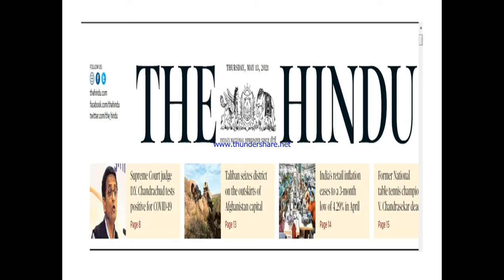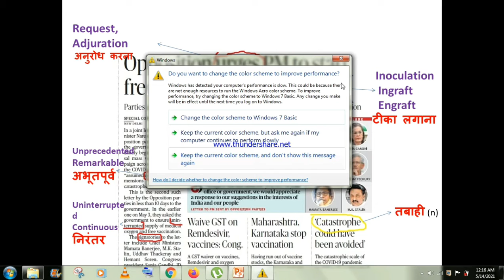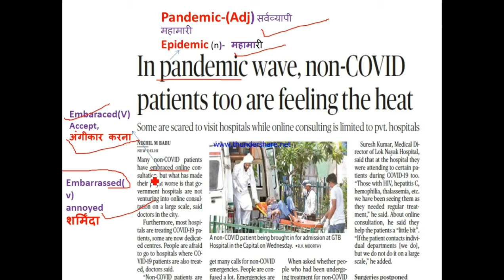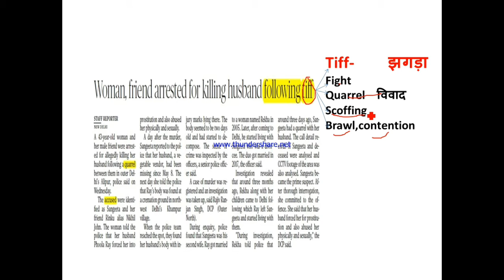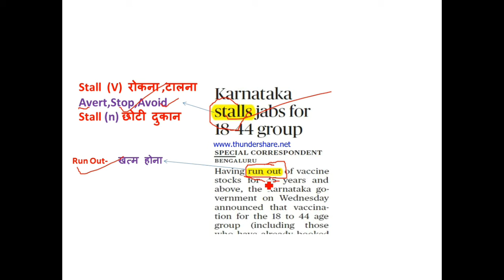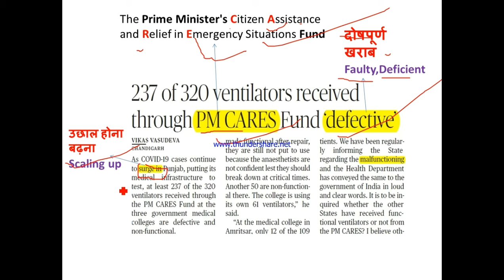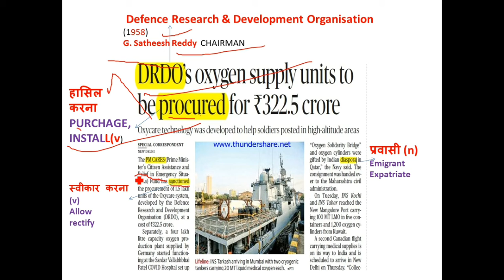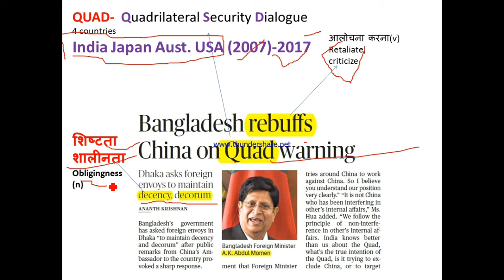The Hindu vocab & Current affairs in Hindi|Daily English vocab of The hindu|vocab grammer ssc psc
Hi frinds!
This video contains The hindu newspaper Vocab Grammer and daily current affairs in Hindi as well as english